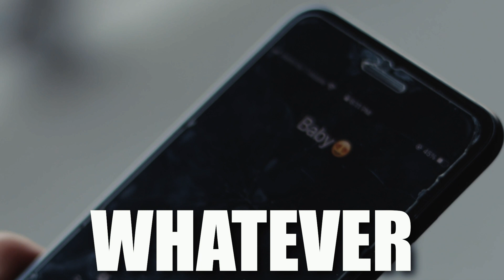V.I.P da boss slaughta- "WATEVER" (OFFICIAL VIDEO)